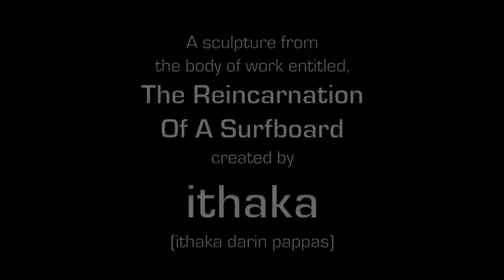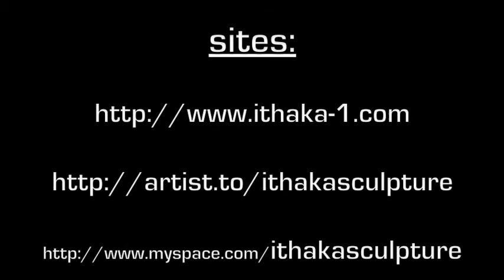"SOULMATES FROM ATLANTIS" Art By: Ithaka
"SOULMATES FROM ATLANTIS"

This video features the sculpture
Soulmates From Atlantis (2007)
created by contemporary artist,
Ithaka,
for his project entitled
The Reincarnation Of A Surfboard.

The series began in 1989
and continues to the present day.

The sculpture presented was
created using a recycled surfboard
(surfboards that were too damaged
to be used for their intended purpose of riding waves).

As of early 2016
there are 300+ sculptures
in the collection.

These pieces have been created
in California, Mexico, Japan, Portugal and Brazil -
and have been exhibited globally

Ithaka
is represented internationally
by
Gallery WOA (Way Of Arts)

The song in this clip is an unreleased track
by Ithaka himself entitled
Let's Combine On A Lifetime
from the album Fishdaddy Flashbacks:

Contemporary artist, Ithaka, was born in 1966 near Los Angeles where he indulged in a cross-cultural pollination of both city and sea. He later established himself in Tokyo, Athens, Lisbon and finally Rio de Janeiro - where he now resides.

He began his ongoing (300 piece +) sculpture series, THE REINCARNATION OF A SURFBOARD in 1989 after accidentally breaking one of his own surfboards in half, later restructuring and retexturing the destroyed board into a piece of wall-hanging sculpture. He has been constantly active with this medium ever since. His works have been exhibited in Europe, Asia, South America and the U.S. and featured in hundreds of magazines and television programs.

In 2006, a documentary written and directed by Susanna Lira called "The Road To Ithaka" won the BEST SCRIPT AWARD at the Brazilian FATU film festival. The film overviews all aspects of the artist's work, life and process in Rio de janeiro. He is represented globally by Gallery WOA (Way Of Arts) in Lisbon where his last major solo showing was hosted in late 2007-early 2008. His work has also been seen at the Museum of Image and Sound in Sao Paulo, Brazil.

Ithaka's sculpture work has been published in various books, most notably David Carson's "The End Of Print" (published 2000-USA), "Belong" by Jennifer Morton (published 2004-Canada), and Robb Havassy's "Surf Story"(published 2009-USA).